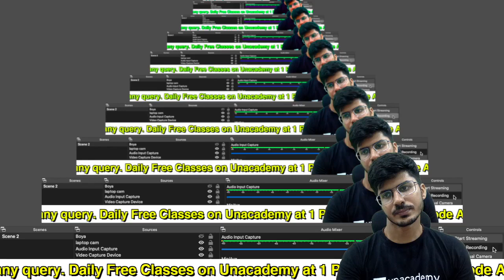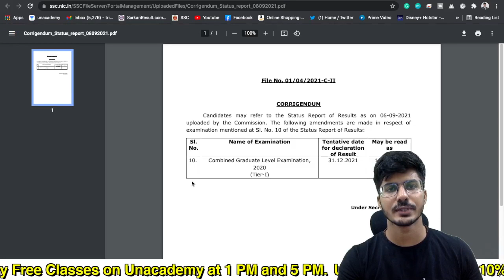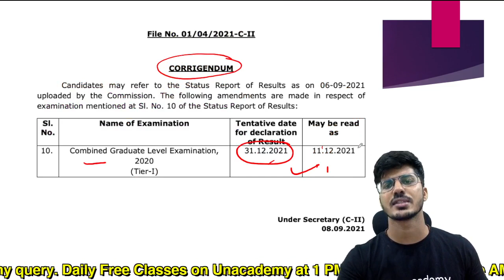SSC BIG UPDATE | TIER-1 REVISED RESULT DATE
for PDF :-

For any query mail at:-